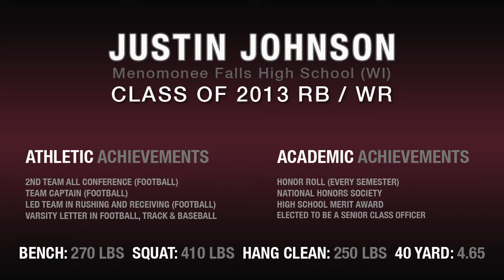Justin Johnson Highlight Film